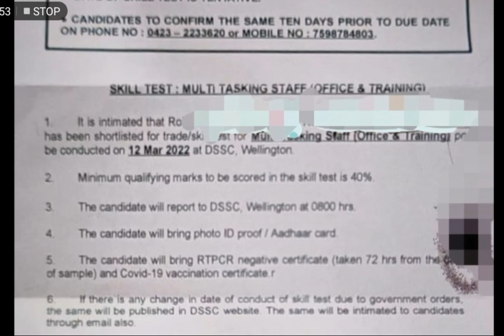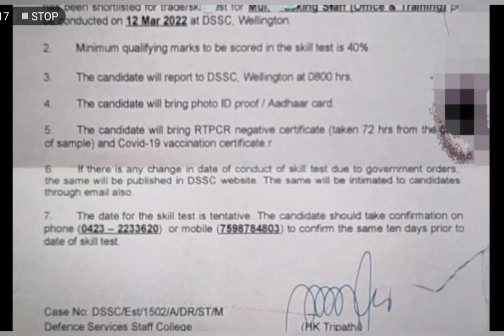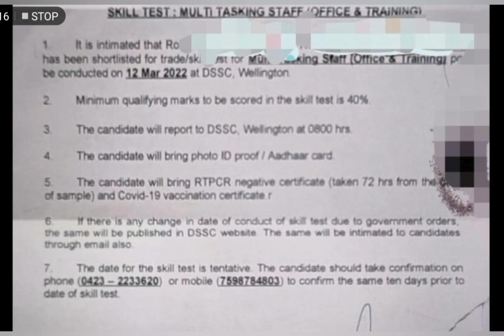DSSC Wellington MTS Skill Admit Card Out | DSSC MTS Results Out